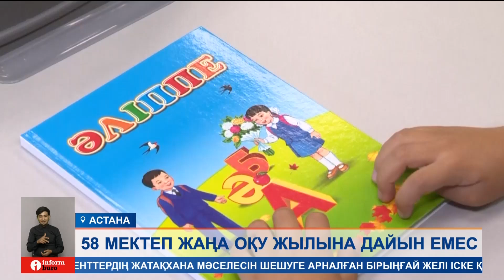1 қыркүйекке дейін құрылысы аяқталмаған мектептердің оқушылары қашықтан оқуға жіберілмейді.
1 қыркүйекке дейін құрылысы аяқталмаған мектептердің оқушылары қашықтан оқуға жіберілмейді. Яғни, балалар уақытша жақын маңдағы білім ұяларына орналастырылып, қатынап білім алуға мәжбүр. Ал, оқу-ағарту министрі мегаполистер мен қала іргесіндегі аудандарда мектеп жетіспей жатыр деді. Бұл биыл да үш ауысымды мектеп мәселесі шешілмейді деген сөз. Тіпті, жаңа оқу жылында қатынап оқитын оқушылар есебінен үш ауысымды мектептер саны көбеюі де мүмкін.
Үш аптадан кейін басталатын жаңа оқу жылында мектеп табалдырығын алғаш аттағалы отырған балақай да, алдынан шыққан апайы да қиналмауға тиіс. Өйткені, бір-бірімен 1 тамыздан бастап таныс. Екіншіден, бірыңғай білім базасы арқылы балабақшадан келген ұланның дағдылары мен бейімін, үлгерімін біліп алды. Демек, ендігі мәселе не қажеттімен қамтылған жайлы мектеп ұсыну. Алайда, ол да проблемаға айналған.
ҒАНИ БЕЙСЕМБАЕВ, ҚР оқу-ағарту министрі:
- Балабақшалардағы дайындалған балалардың білім көрсеткіштері бұдан былай бірінші сыныпта дәріс беретін мұғалімдерге синхронизация шеңберінде табыстайтын болады. Бұл да жалпы үндестікті, балабақша мен мектеп арасындағы байланысты орнату арқылы сапаға қол жеткізудің маңызды тетіктері ретінде қарастырып отырмыз.
Министрдің айтуынша, мектеп тапшылығы, әсіресе ірі мегаполистер мен қала маңындағы аудандарда сезіліп жатыр. Әрі үш ауысымды мектеп проблемасы да шешілген жоқ. Тіпті, жаңа оқу жылында саны ұлғаюы да ықтимал. Себебі, 58 нысандағы жөндеу жұмыстары 1 қыркүйекке дейін аяқталмайды. Яғни, биыл да жылдағы дәстүрге сай, мыңдаған оқушы көрші мектептерге қатынап оқуға мәжбүр. Сәйкесінше, қашықтан оқуға жіберілмейді деді Ғани Бейсембаев. Ал, ғимараттар келісімшарт бойынша қараша, желтоқсан айларында пайдалануға берілуі тиіс. Үкімет басшысы да құрылысы созылған білім ошақтарына қатысты алаңдаушылық білдіріп, күрделі жөндеу жұмыстарын ертерек аяқтауды тапсырды.
ОЛЖАС БЕКТЕНОВ, ҚР премьер-министрі:
- 18 мектепте жоспарланған жұмыстардың 30%-ы ғана орындалған. Бұл Қарағанды, Солтүстік Қазақстан және Ұлытау облыстарына қатысты. Аталған өңірлер шұғыл шаралар қабылдамаса болмайды. Балалар таза әрі ыңғайлы кабинеттерде білім алуы үшін оқу процесі басталғанға дейін жөндеу жұмыстарын аяқтаңыздар.
Сондай-ақ, енді мұғалімдерге сынып жетекшілігі үшін төленетін ақы көлемі қайта қаралмақ. Айта кетейік, биыл мемлекеттік мектептерде білім алатын 1 миллион 700 мыңдай оқушы тегін тамақтанады. Бұл көмек бастауыш сынып оқушылары мен әлеуметтік аз қамтылған отбасы мүшелеріне бағытталады. Нұрболат Жаңабекұлы, Дидар Елеуов, Информбюро, Астана.